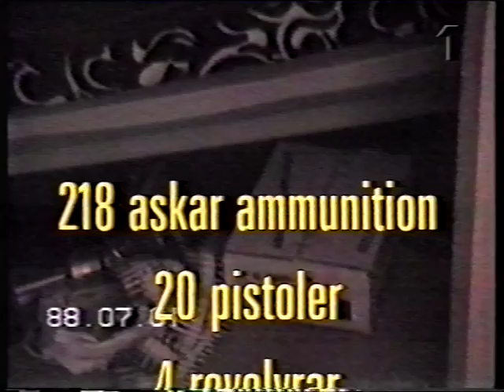Palmemordet. Poliserna Ö,D och G. Del 1.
Från Striptease 27 april -94